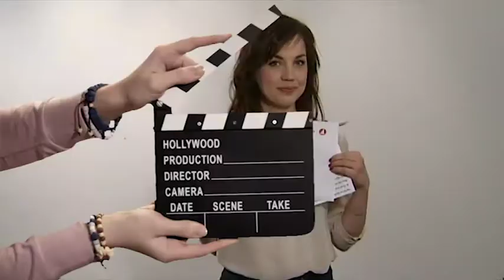Bli hela Sveriges Sommarhallåa - sommarjobba som hallåa i TV4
Vill du sommarjobba som hallåa på TV4?